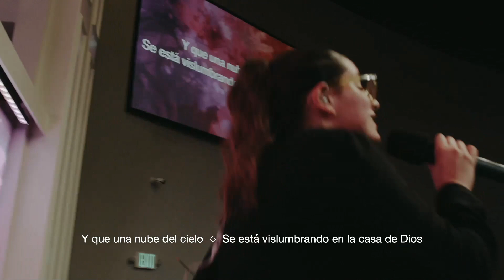Nadie Como Tú (Latin Medley) | Live | David Barron & WD Section 4 Music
Nadie Como Tu (Latin Medley) Recorded live @ Revival Church Modesto
WD Section 4 Back to School Rally

Video Credit: Revival Church Media Team

WD Section 4 Music Team:
Noe Solano (Piano/Band leader)
Brooke Montes (Bass)
Caleb Marte  (Organ)
Greg Jimenez (Drums)
Eric Hankins (Sax)

 Singers
Alex Means (Tenor)
Lance Rodriguez (Tenor)
David Barron (Tenor)

Aricelli Creel (Soprano)
Destany Jimenez (Soprano)
Devina Aguirre (Soprano)

Lauren Hunt  (Alto)
Analiese Delgado (Alto)
Jazmine Oliveraz (Alto)